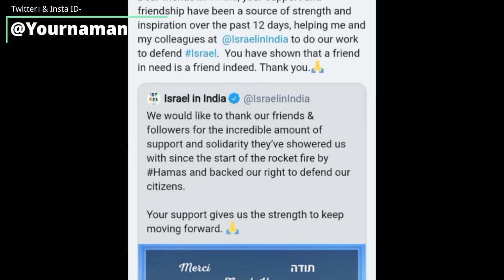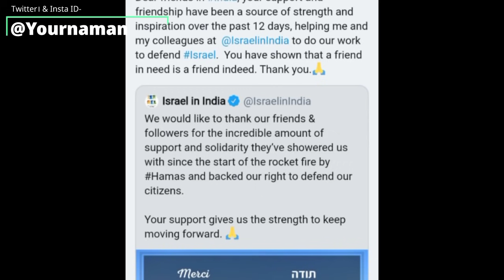Israel के राजदूत ने भारत के लेकर कही बड़ी बात,शांतिदूतों को लगेगी मिर्ची। Naman Sharma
Stay Blessed